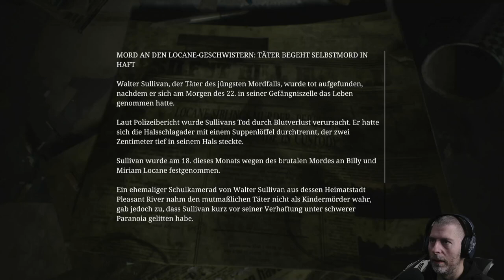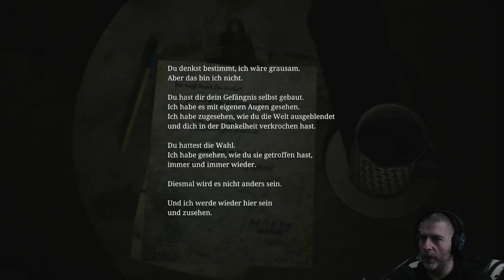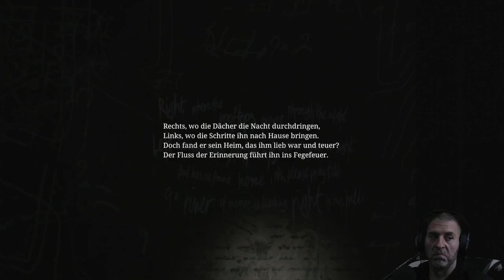Let's Play Silent Hill 2 (Remake) #2 - Sie lauern im Dunkeln